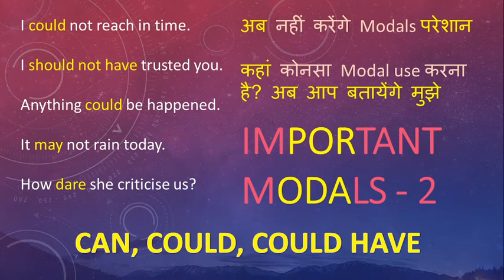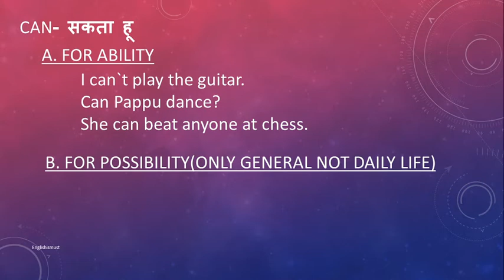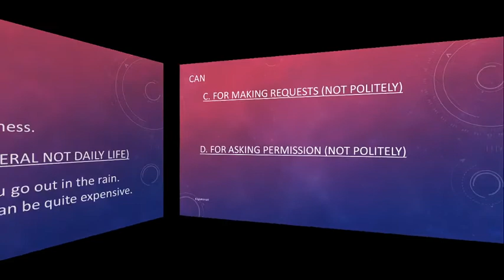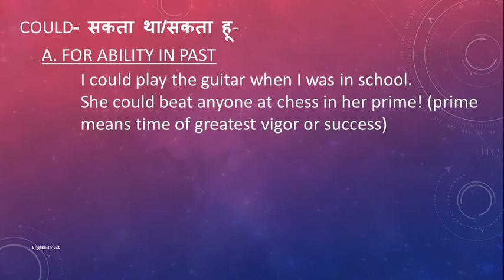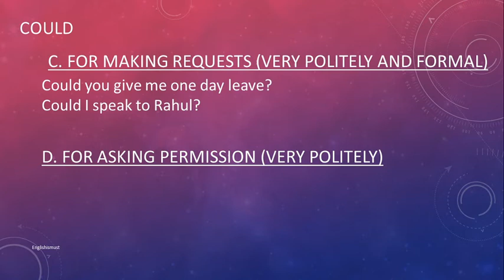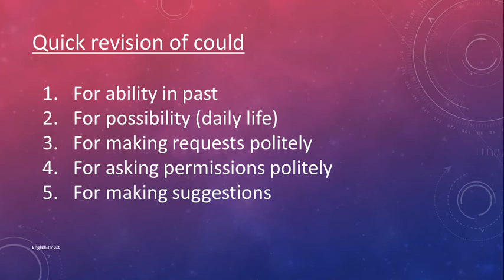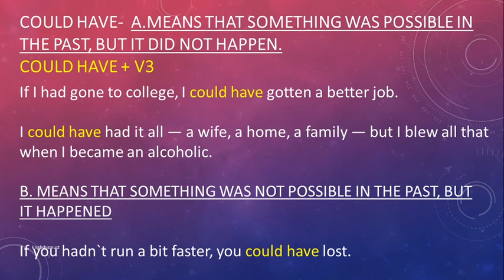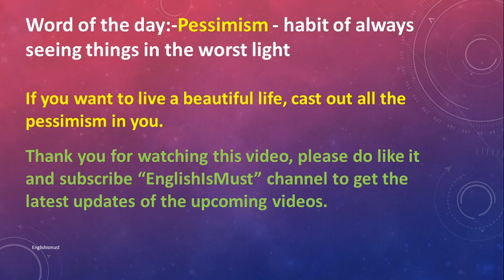Modals part 2 can, could, could have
अब नहीं होगी परेशानी Modals में - can, could, could have- सब एकदम आसान तरीके में समझो मेरे साथ-
Welcome to the 'EnglishIsMust' channel.
This course is for learners who aspire to be good English speakers.

This course focuses on grammar, vocabulary and practice sessions. Grammar is the building block of any language.
Vocabulary develops fluency and articulation. And practice will assist you in the usage of learned grammar and vocabulary.